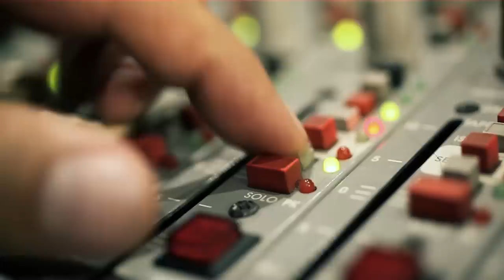Rubén Nasville feat Molina Molina - Éxtasis- (Video oficial)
Canción extraída del disco "Éxtasis".

Grabado por Javi Lopez en los estudios (Cargo Music Entertainment)
Mezclado por Diego Garcia en los estudios (Audio Feeling)
Masterizado por Pedro Viñuela en los estudios (Nexo 101)

Videoclip rodado en los estudios (Cargo Music Entertainment) de Madrid